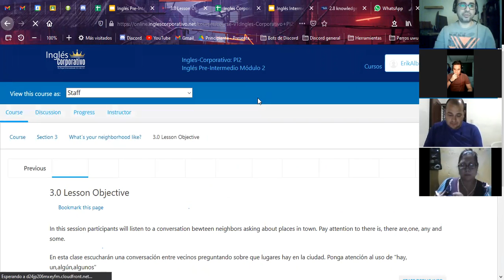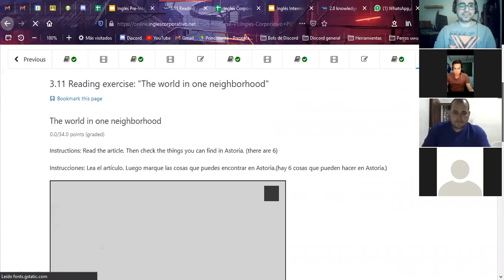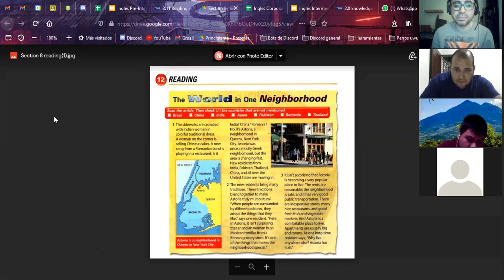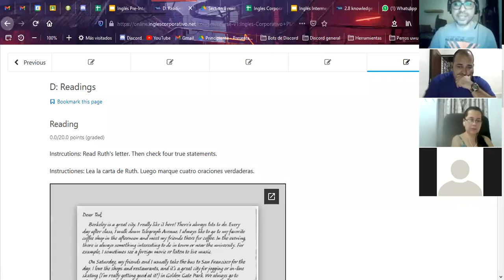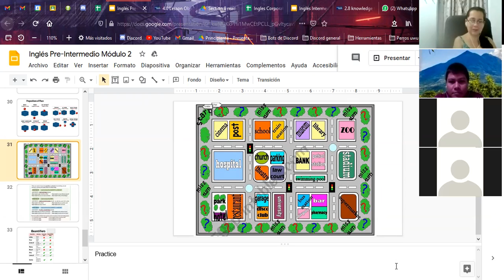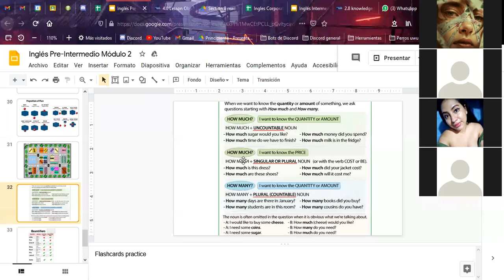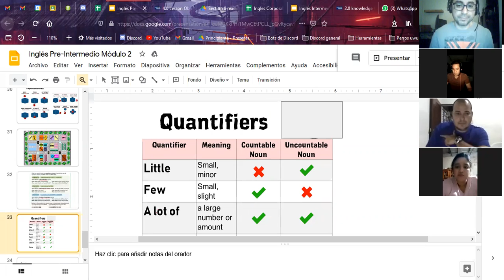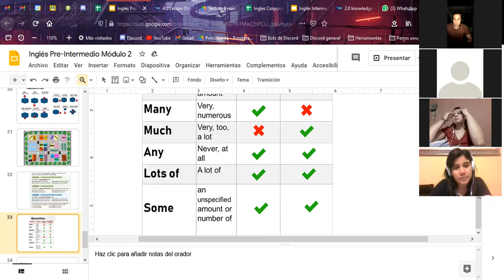Ingles Corporativo- Prepositions of place - Dia 8